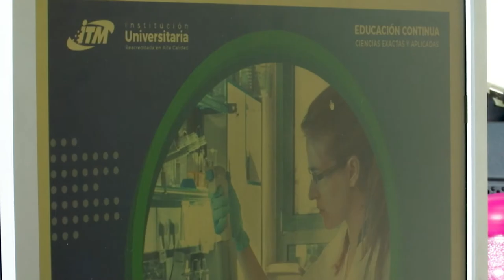Cursos de educación continua para los egresados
la Oficina de Egresados del ITM ha creado una serie cursos gratuitos de educación continua para fortalecer las competencias de nuestros egresados, conoce un poco más sobre este proyecto.